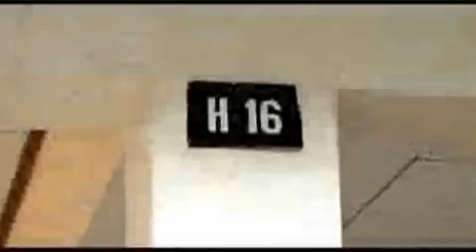Jia Jow & Abalene Highlights Express Part 1